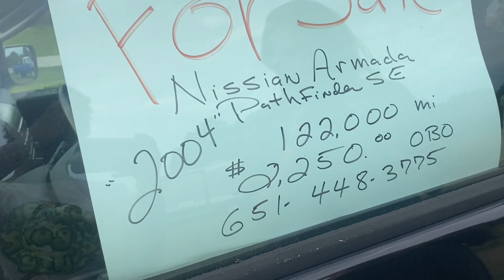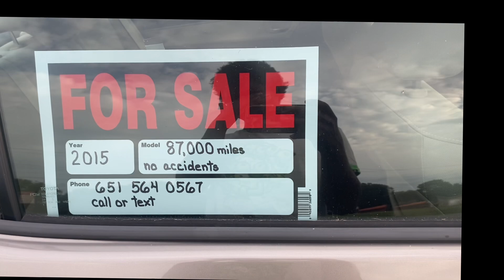Happy Friday Everyone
Their Give The video A Like Y'all Fw My YouTube Channel Smash The Red Subscribe To Be Apart Of The Jb999 Crew Also Don't Forget To Hit That Post Notification To Get Notifed Whener | Post
Another lit Episode